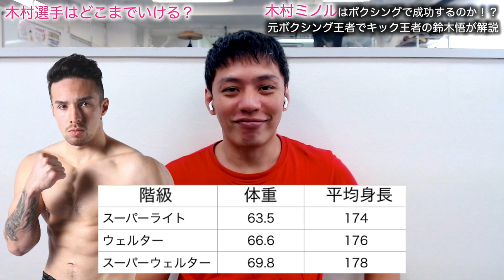木村フィリップミノルはボクシングで成功するにはコレが必要！ボクシング日本王者でシュートボクシング王者の鈴木悟が徹底解説！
鈴木悟さんのチャンネルで公開している動画は

激動のボクシング人生！『渡部あきのり』タイトルマッチ直前！密着ドキュメンタリー！

那須川天心と武居由樹のボクシングセンスは？金尾貴志が格闘技三冠王に直撃質問！拳闘転向は成功するのか？武居選手の凄さと那須川選手の不安点とは！？

ボクサー、キックボクサー、総合格闘家などの
インタビューや密着ドキュメンタリーを

この人を取材して欲しいといったリクエストは、
コメント欄にお書き込み下さい。
皆様のコメントには全て目を通しております。

このチャンネルの最新動画が、
オススメ動画などに表示されます。
応援とご登録をよろしくお願い致します。

このYouTubeチャンネルを管理し
動画を撮影編集しているのは
金尾貴志（かなおたかし）
85年生まれ東京在住の映像クリエイターです。

このチャンネルの他にも
金尾貴志が制作に関わっているYouTubeチャンネルは
下記となっております。

権利関係に配慮して作成しておりますが、
問題があった場合はご連絡ください。
早急に対処いたします。